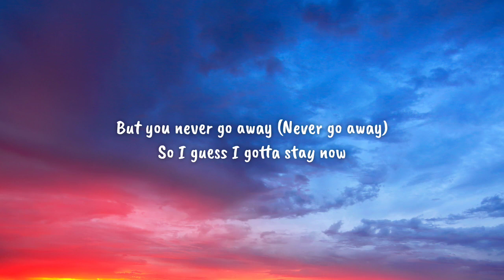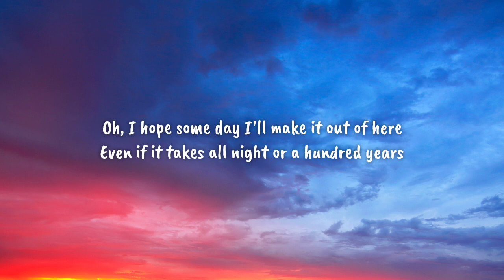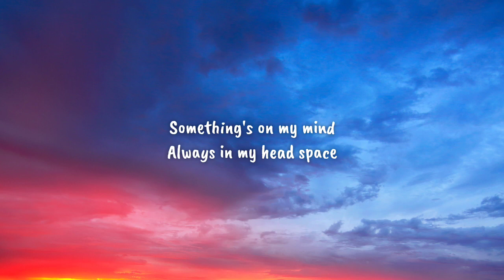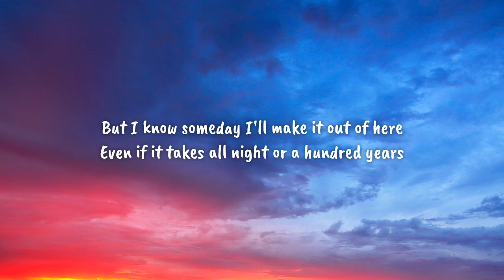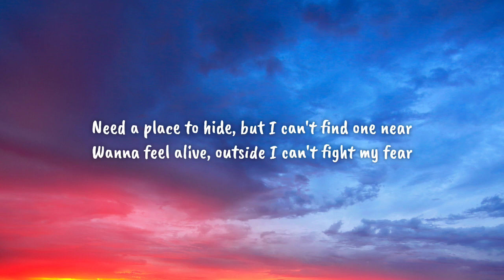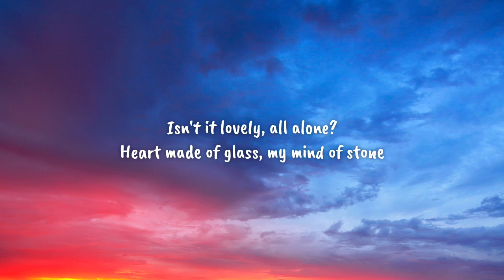Billie Eilish, Khalid - Lovely (Lyrics)